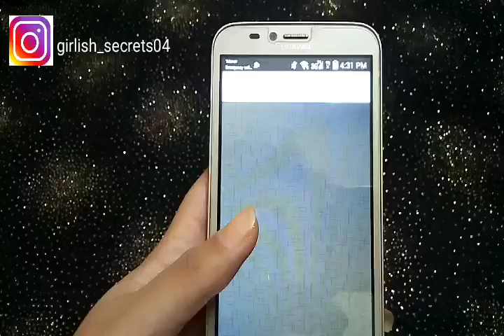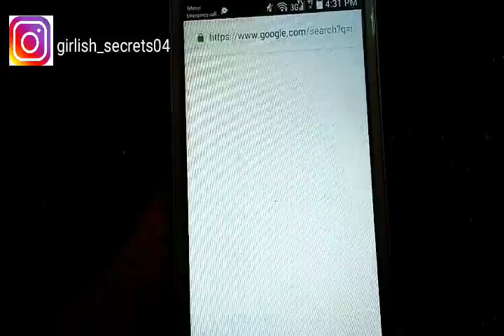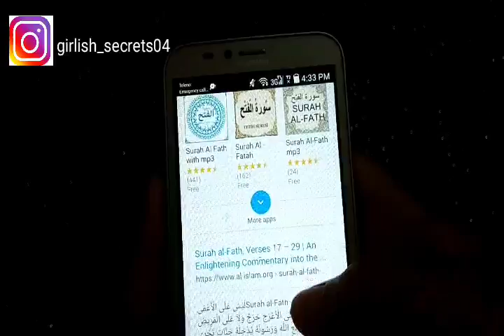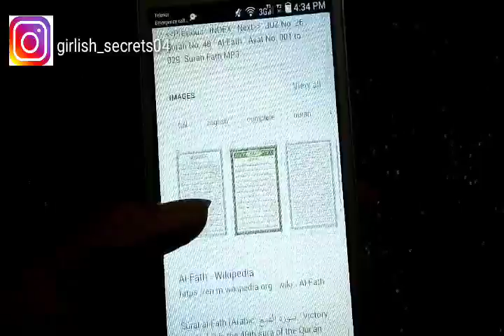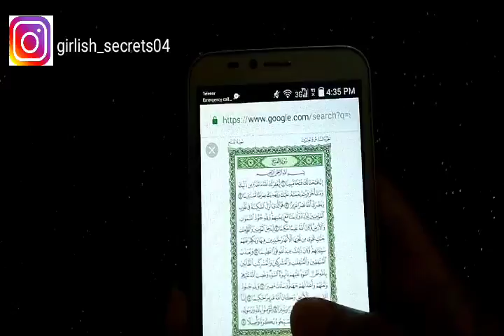Ramadan mubarik ka chand dekhe or ye surah parhe